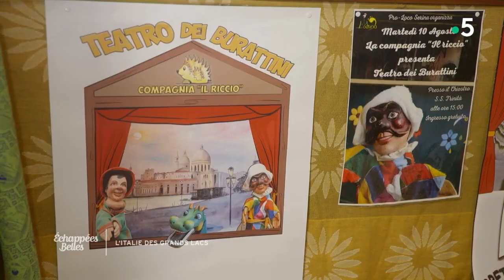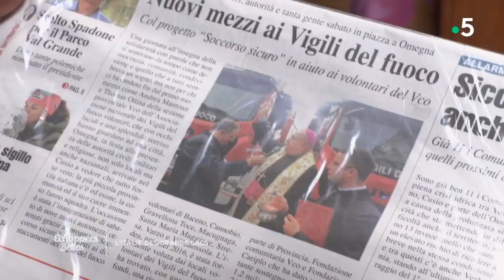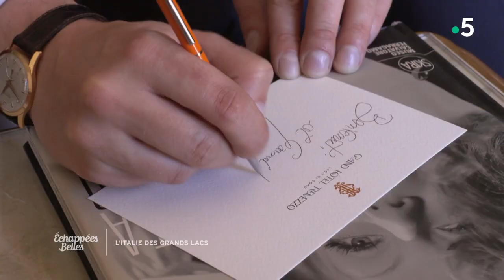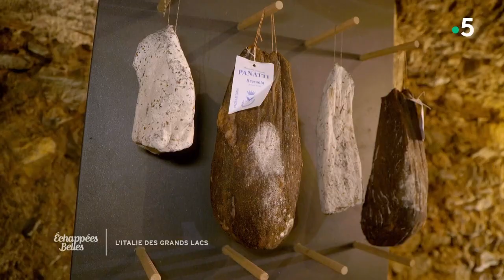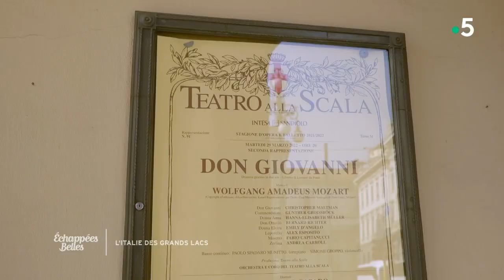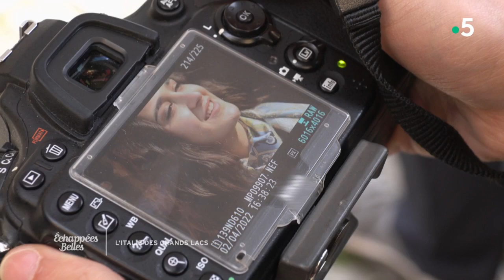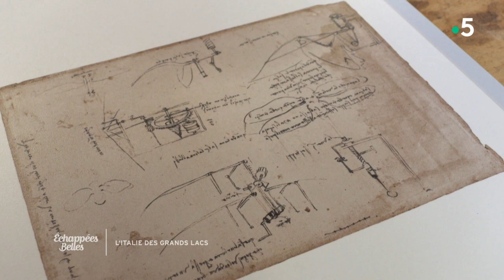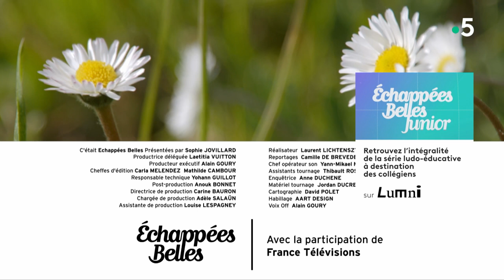L'Italie des grands lacs - Echappées belles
Romans, odes, carnets de voyage : aucune oeuvre ne conteste la beauté incomparable des lacs italiens. Leurs rives alternent stations balnéaires élégantes, jardins luxuriants et villas de prestige édifiées au XIXe siècle. Ce panorama attire notamment les touristes exigeants. Non loin d'ici, la capitale de la mode, Milan, voit rayonner autour d'elle une multitude de personnes qui travaillent à atteindre une certaine excellence. Sur son parcours, Sophie Jovillard va à la rencontre d'artistes, de techniciens, de passionnés du territoire, qui sur terre, sur l'eau et dans les airs, font de ce petit bout d'Italie, un coin de paradis.

Au programme :
- Les jardins extraordinaires des lacs
- Dans les coulisses d'un hôtel de luxe
- Les métiers de rêve
- Terre d'innovation
- La classe à l'italienne
- L'âme des villages